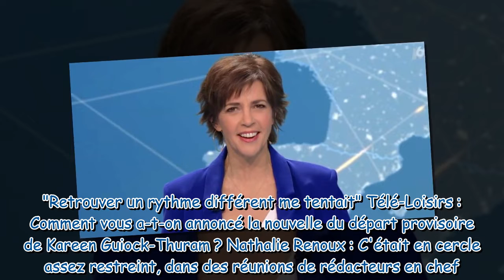"Ça change plusieurs choses" : Nathalie Renoux se confie sur son remplacement de Kareen Guiock-Thura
"Ça change plusieurs choses" : Nathalie Renoux se confie sur son remplacement de Kareen Guiock-Thuram sur M6